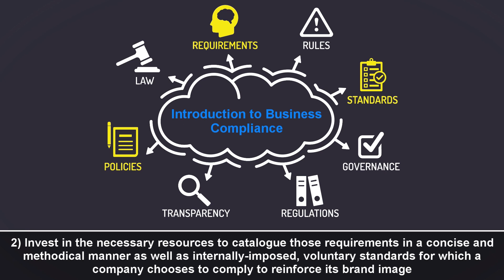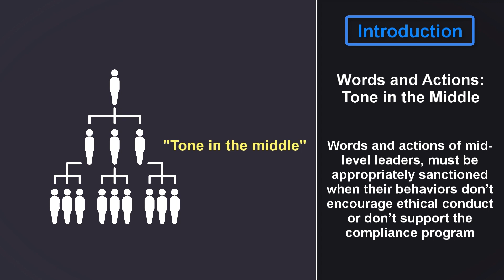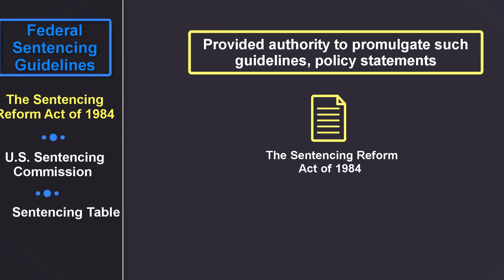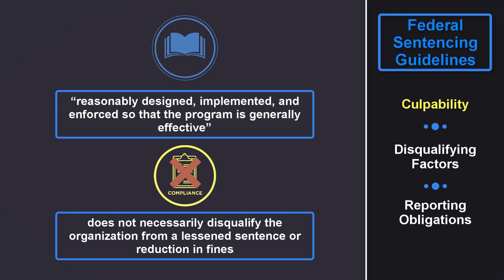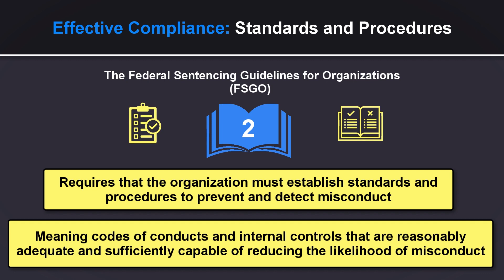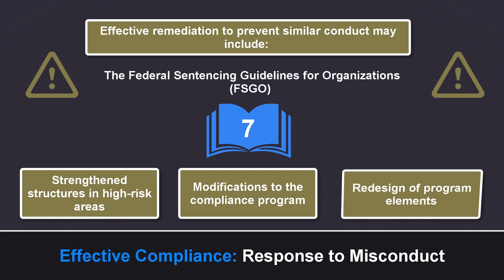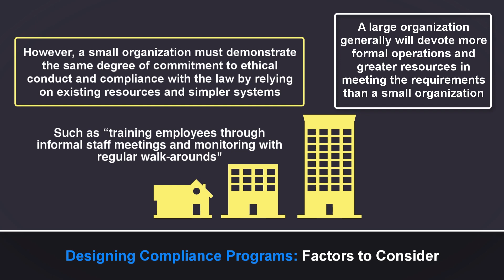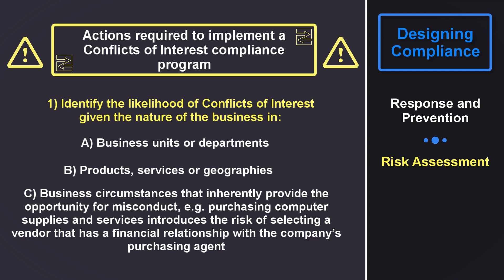Introduction to Corporate Compliance Programs